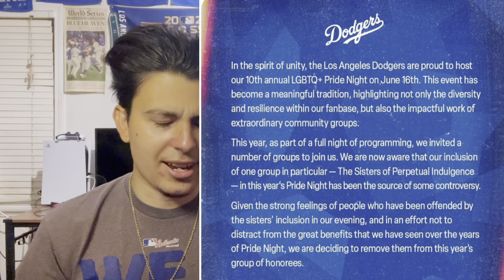The Dodgers just made a Horrible PR Move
The Dodgers are holding pride night next month and raced to invite a bunch of pride organizations without doing any research. They eventually disinvited a certain group of people before caving in to the woke mob and reinviting them back taking a massive PR hit in the midst of it. Its a shame my team operates this way.

My name is Estevan, but most call me stud. Just a kid on youtube trying to have fun with content creating and especially going to baseball games.